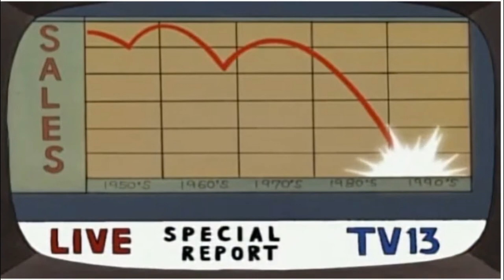HA - Dino Checks Out